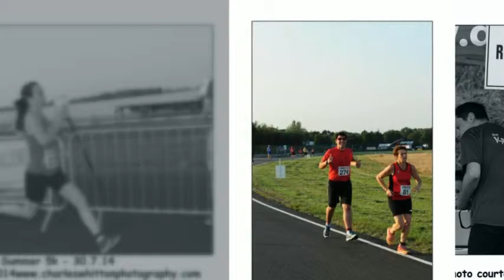DBMAX SUMMER 10K 30.7.14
at Castle Combe Race Circuit